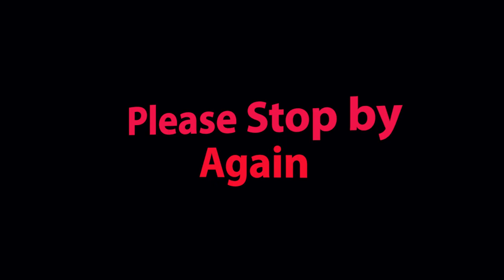Firebird Vlog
Just a quick what's up as I am on Vacation!